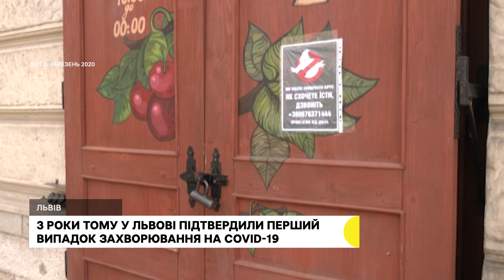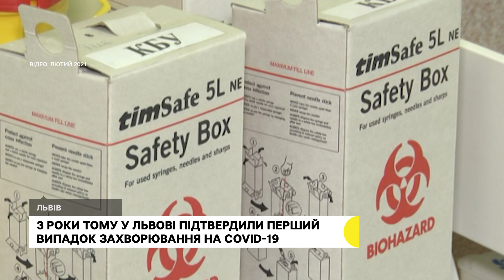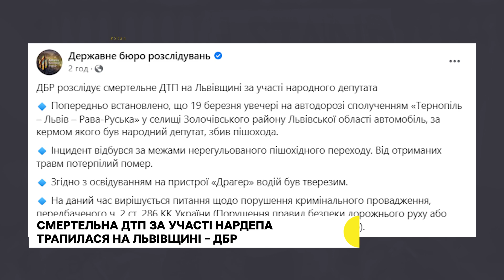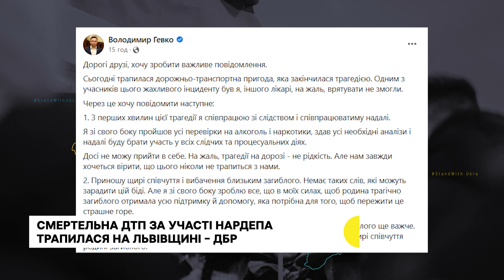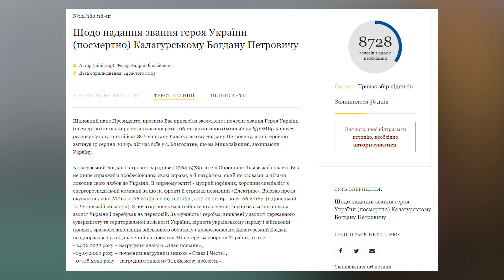Лікарі з Америки, польова кухня та присвоєння звання Героя України | 20.03.2023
У Львові розслідують смерть курсанта державного університету внутрішніх справ. Як повідомила керівниця пресслужби цього університету Галина Лемішко, сталося це напередодні ввечері. Загиблий був курсантом другого курсу.

Рідні військового з Оброшиного Богдана Калагурського просять присвоїти йому звання Героя України посмертно. Таку петицію родичі зареєстрували на сайті президента. Захисник загинув 19 серпня під час боїв у селі Благодатне, що на Миколаївщині.

Останні новини Львівської області – в дайджесті Суспільного.